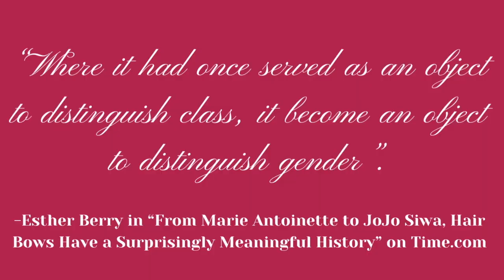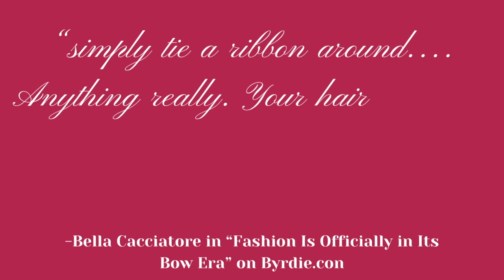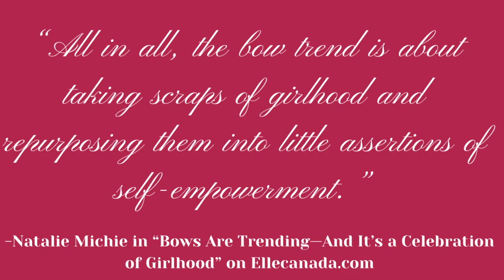⋆ ˚｡⋆౨ৎ˚ Fall Trend 2023 | The history of bows 🎀 ⋆ ˚｡⋆౨ৎ˚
hi everyone!
I decided to discuss the history of bows considering it's been having a resurgence this year in fashion and aesthetics like coquette-core and ballet-core. I was an avid bow wearer  throughout my childhood until I was in the 8th grade and being introduced to its versatility in my adulthood has been amazing and so fun! While the bow has came back because of a fall trend/ spring trend, I think it has its importance in girlhood, fashion expression, and individuality. Hope you enjoy this one! 😌✌🏻